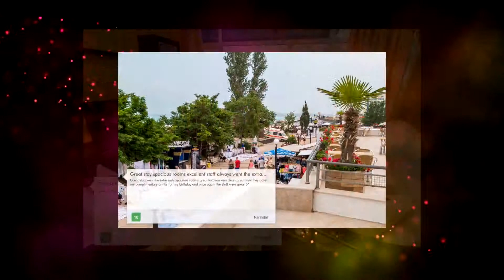Family Hotel Gallery review in Sunny Beach - Bulgaria Review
Set in the centre of Sunny Beach, Family Hotel Gallery is only a few steps from the sandy beach of the Black Sea.

Currently Family Hotel Gallery is rated 8.8 with more than 240 feedbacks left
Accommodation address: Sunny Beach Centrum, Sunny Beach, Bulgaria